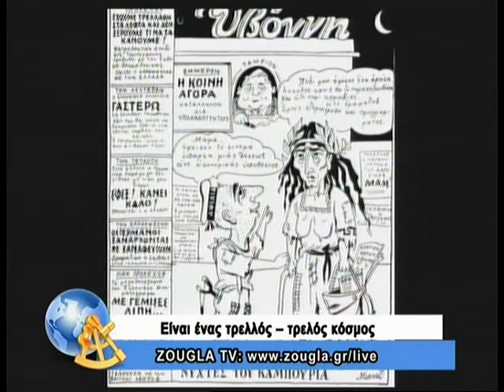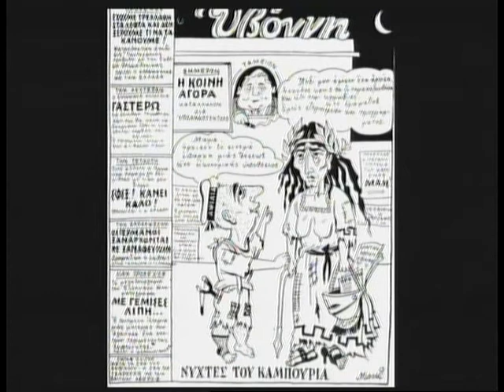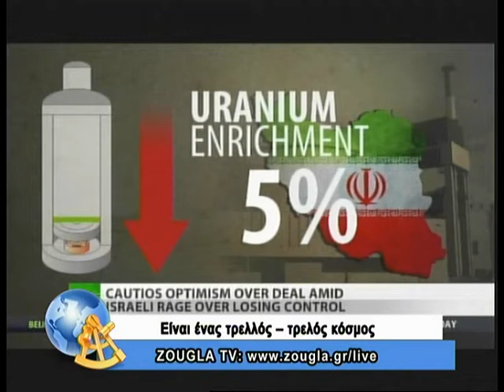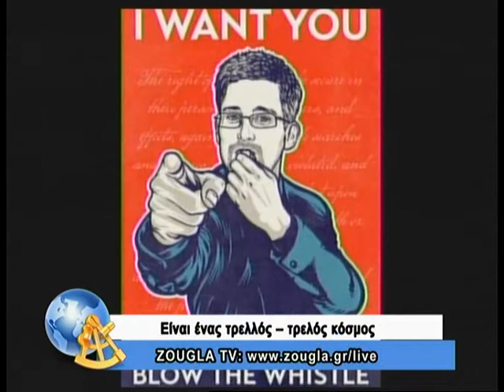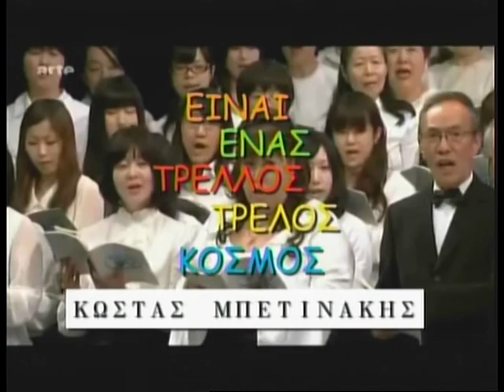11.11.2013 Είναι ένας τρελλός,τρελός κόσμος με τον Κώστα Μπετινάκη στη ZouglaTV